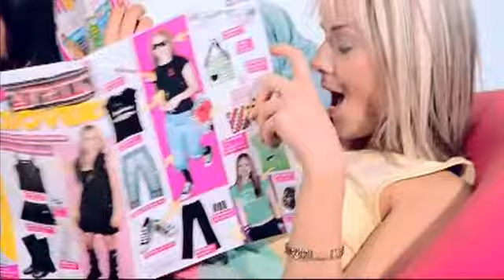Glitzzi Girlz - Be My Baby [Music Video]